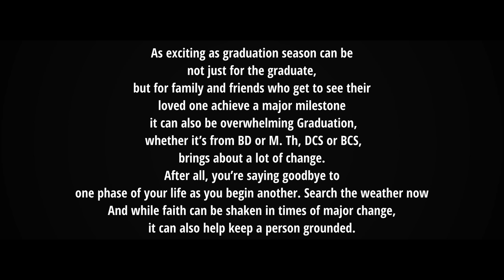John Roberts Theological College | Valedictory Service 2022 | CINEMATIC SHOOT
VALEDICTORY SERVICE
JOHN ROBERTS THEOLOGICAL COLLEGE
Mawklot, Shillong, Meghalaya

Let no one despise your youth; instead, you should be an example to the believers in speech, in conduct, in love, in faith, in purity.

 1 Timothy 4:12.

Edit with an iPad8th Gen

God Bless You All BD-IV, BCS, DCS and M.Th-II (2021-22)
God Bless JRTC